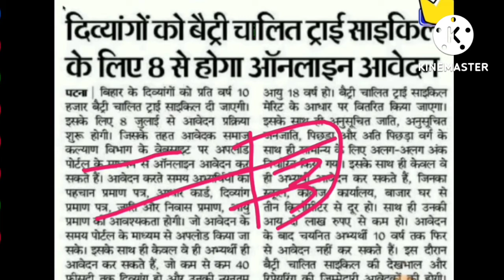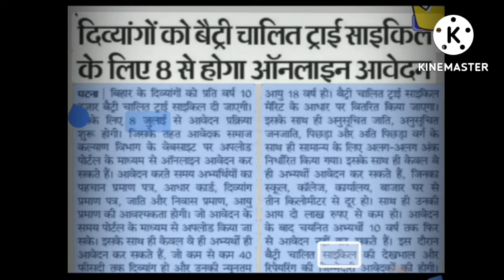दिव्यांगों के लिए इलेक्ट्रिक साइकिल के लिए ऑनलाइन आवेदन शुरू | पहले कुछ डॉक्यूमेंट को सुधार ले वरना